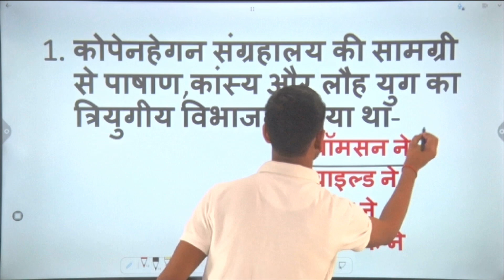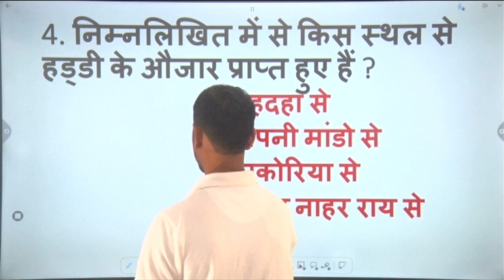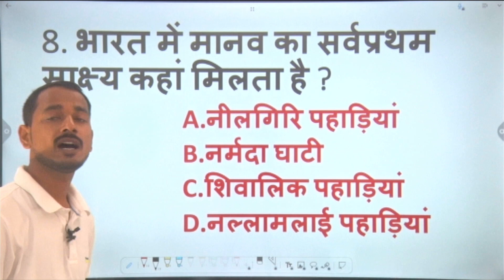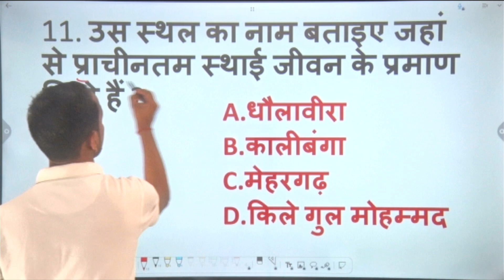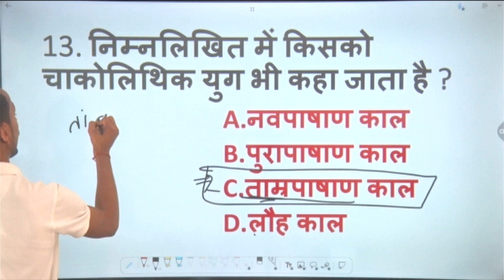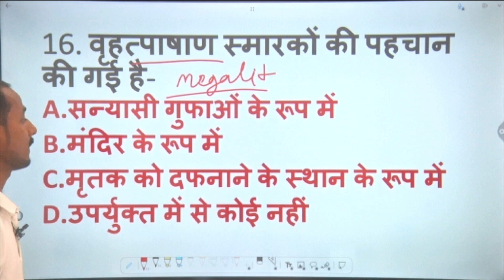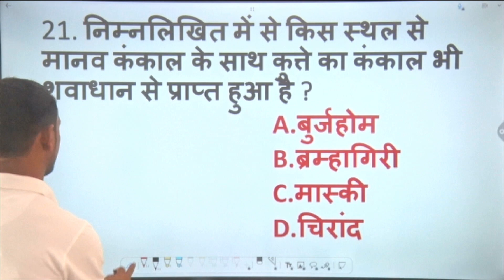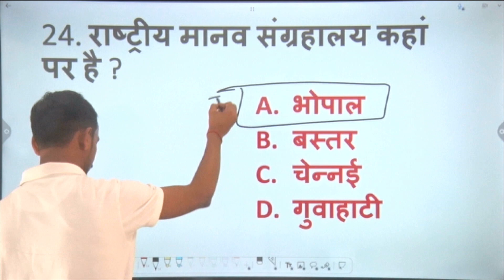पाषाण काल (Stone Age) | P.C VERMA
UPPSC, BPSC, RO/ARO, UPSSSC, VDO, UPP, UP BED,